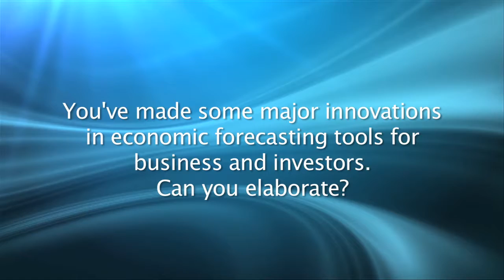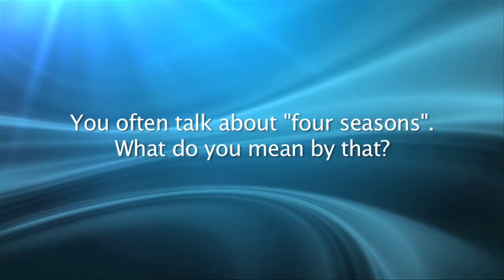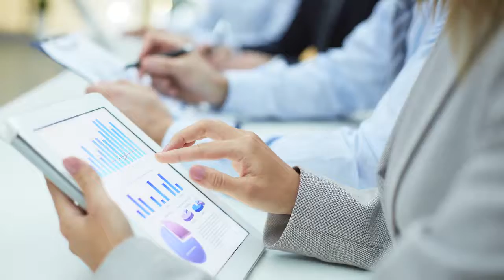Dent Research on TALK BUSINESS 360 TV